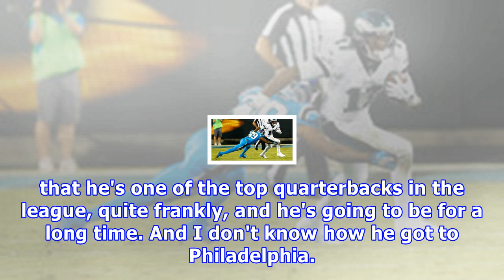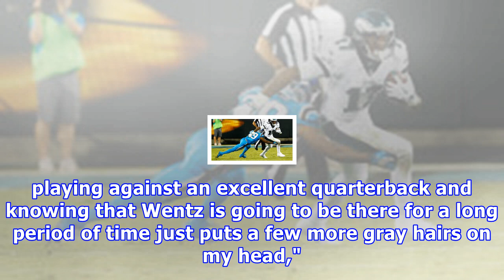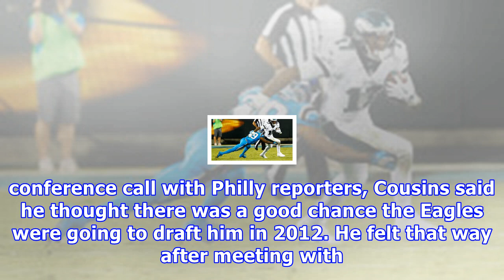[NCAA Football] - Why the eagles will (and why they won't) finish as nfc's top seed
Washington head coach Jay Gruden has faced Carson Wentz just three times so far. That's all he needed to think Wentz is special.   "I think he's progr...